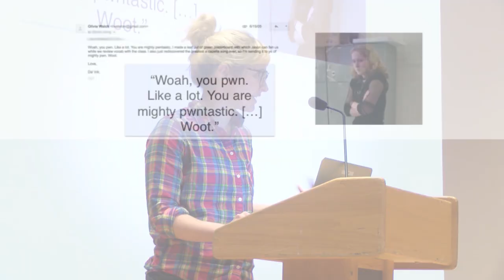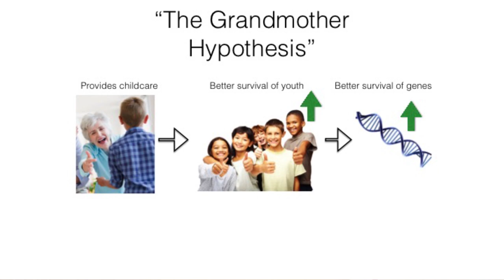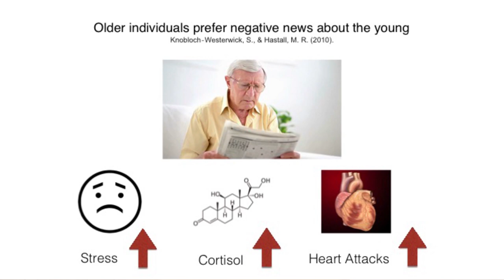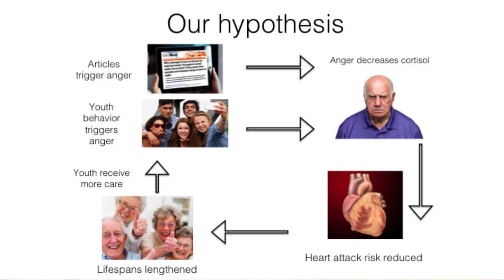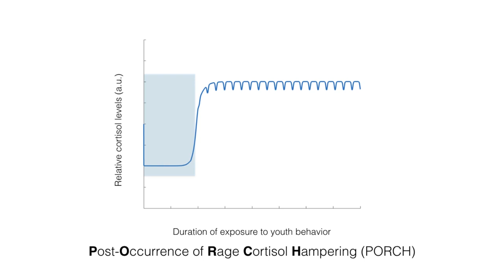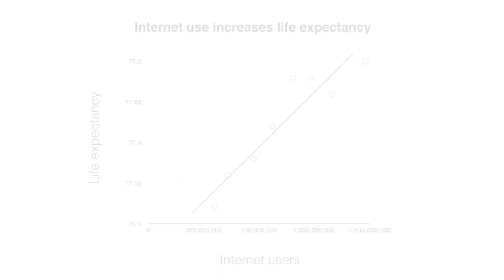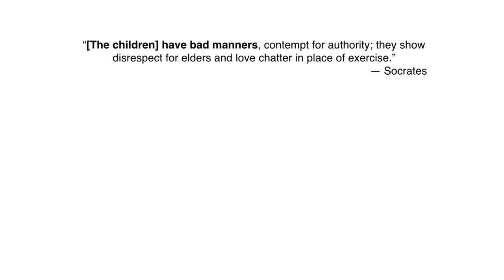BAHFest East 2017 – Olivia Walch: Symbiotic relationship promotes longer lifespans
Watch Olivia Walch discuss her proposal that older individuals who care for younger individuals experience a reduction in mortality because they are protected from heart attacks by regularly occurring, anger-triggered decreases in cortisol levels.